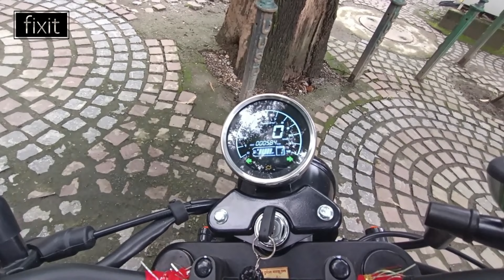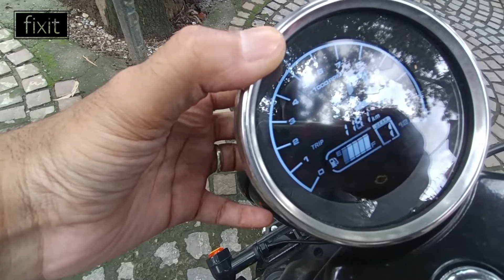Keeway SR 125: Shocking Truth About Mileage and Service Cost 😱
Keeway SR 125 - Exploring the Excitement! 🏍️Keeway SR 125 Bike Experience & Service Cost/ Mileage Revealed!
Get ready to embark on an adrenaline-fueled journey as we dive deep into the world of the Keeway SR 125 bike. Join us as we share our firsthand experience with this sleek and powerful two-wheeler, taking you on a ride like no other.
Discover the secrets behind the Keeway SR 125's outstanding performance, precise handling, and exhilarating acceleration. We'll unveil its impressive features, dive into its specifications, and highlight the unique aspects that make it stand out from the crowd.
But that's not all! We'll also reveal the truth about the service cost of the Keeway SR 125. From routine maintenance to unexpected repairs, we'll break down the expenses involved in keeping this beast in top-notch condition. Our transparent insights will help you plan ahead and make informed decisions.
Whether you're a motorcycle enthusiast, a potential buyer, or simply curious about the Keeway SR 125, this video is a must-watch. Buckle up, rev those engines, and join us on this thrilling adventure!
Ride on!"

1. Keeway SR 125
2. Keeway motorcycle
3. Keeway SR 125 review
4. Keeway SR 125 features
5. Keeway SR 125 specifications
6. Keeway SR 125 top speed
7. Motorcycle review
8. Motorcycle features
9. Motorcycle specifications
10. 125cc motorcycle
11. Beginner motorcycle
12. Commuter motorcycle
13. Motorcycle enthusiasts
14. Motorcycle ownership
15. Two-wheeler experience
16. Biking adventures
17. Motorcycling tips
18. Motorcycle maintenance
19. Riding experience
20. Bike ownership journey

Keywords & Tags:
Keeway SR 125 bike experience, Keeway SR 125 maintenance, Keeway SR 125 ownership, Keeway SR 125 service cost, keeway sr 125, keeway sr 125 colours, keeway sr 125 exhaust sound, keeway sr 125 features, keeway sr 125 mileage, keeway sr 125 pricekeeway sr 125 price in india, keeway sr 125 ride review, keeway sr 125 sound, keeway sr 125 top speed, keeway sr125, keeway sr125 review, sr 125 keeway

For latest updates and queries-

CREATOR and EDITOR- Omkar Lamba
ASSISTANCE- Kuldeep & Ashwani